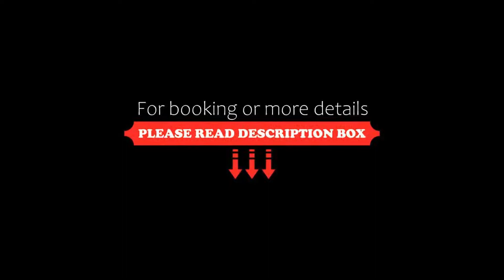Hotel Tauernstern, Winklern, Austria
About Property:
Surrounded by the impressive mountain landscape of Hohe Tauern National Park, the Tauernstern is located in the scenic village of Winklern. It features a spa area with 2 saunas.
The spacious rooms include a flat-screen satellite TV, a seating area, and a bathroom with bathrobes and hairdryer. Free Wi-Fi is available in the entire Hotel Tauernstern.
The restaurant serves traditional Carinthian specialities with many products coming from surrounding farms. The terrace offers panoramic mountain...
Property Type: Hotel
Address: Winklern 24, 9841 Winklern, Austria
Searching For
1. Hotel Tauernstern - Winklern - Austria
2. Hotel Tauernstern - Winklern - Austria Address
3. Hotel Tauernstern - Winklern - Austria Rooms
4. Hotel Tauernstern - Winklern - Austria Amenities
5. Hotel Tauernstern - Winklern - Austria Offers and Deals
Audio Credit:
Track Title: Blank Slate
Artist: VYEN